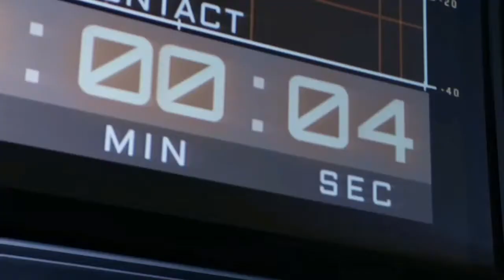DC Legend's of Tomorrow hilarious moment with Mr Tully man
Dr. STEIN featuring
Harry Belafonte - Banana boat song

Day-o, day-o
Daylight come and me wan' go home
Day, me say day, me say day, me say day
Me say day, me say day-o

Work all night on a drink of rum
Stack banana till de mornin' come

Come, Mister tally man, tally me banana

Lift six foot, seven foot, eight foot bunch
Six foot, seven foot, eight foot bunch

A beautiful bunch o' ripe banana
Hide the deadly black tarantula